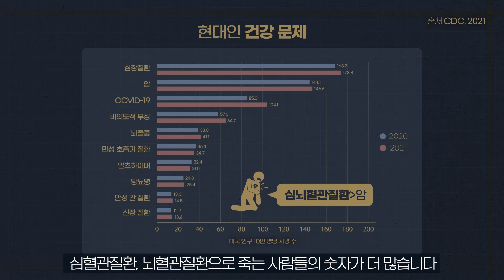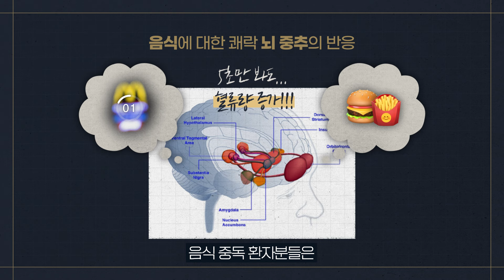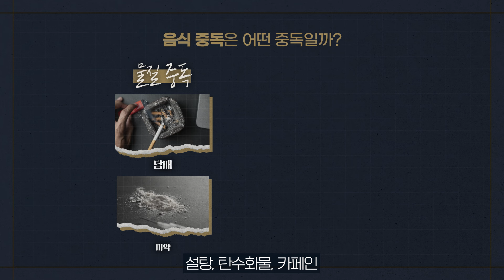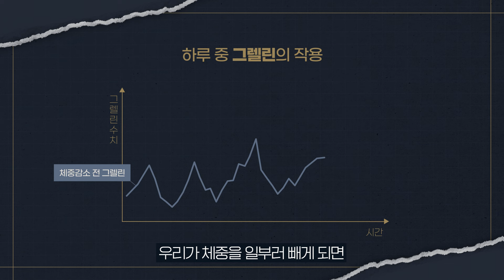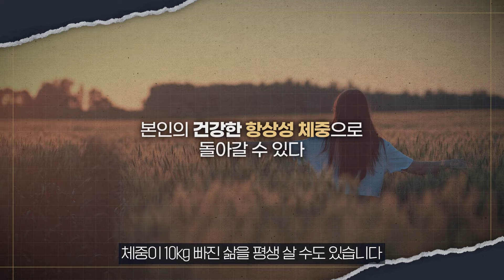[샤로잡다] '먹고 싶다'는 생각이 뇌를 지배한다? 음식중독에서 벗어나는 법 | 최형진 교수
[샤로잡다] '먹고 싶다'는 생각이 뇌를 지배한다? 음식중독에서 벗어나는 법
 | 최형진 교수

00:00 오프닝
00:31 우리는 왜 살이 찔까?
02:19 음식 중독도 정말 중독일까?
03:57 살을 빼는 것이 어려운 이유
08:48 기적의 비만약, 정말 기적일까?
11:18 근본적으로 살을 빼려면 어떻게 해야할까?

※ 이 영상 속 내용은 학자 개인의 소견이며 서울대학교의 입장을 대변하지 않습니다.